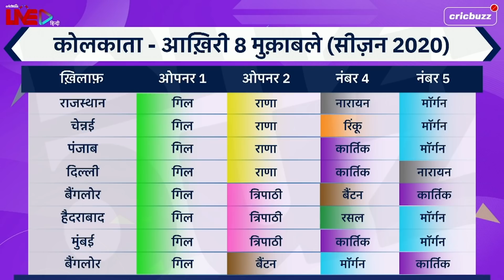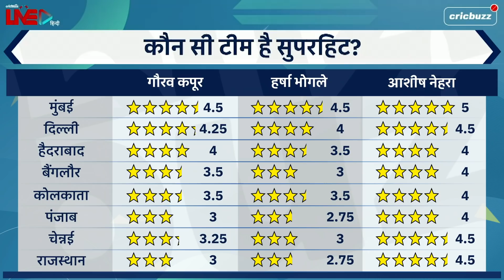Russell की गेंदबाज़ी Kolkata के लिए उतनी ही महत्वपूर्ण जितनी Hardik की Mumbai के लिए : Nehra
Kolkata ने 2020 में किया एक सही संतुलन के लिए संघर्ष, क्या वह 2021 में संतुलन बनाने में होंगे सक्षम? Harsha Bhogle और Ashish Nehra ने Cricbuzz Live हिन्दी पर किया Kolkata के इस सीज़न के अवसरों का मूल्यांकन.